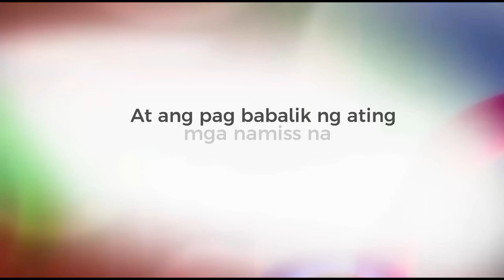Abangan sa JUNE 13 2020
Sa June 13, Sabado ang Premier ng 'Kapamilya Forever Video Tribute' Kasama ang mga iba ibang Minecraft Builders at ito rin ang pagbubukas ng ating 'Kapamilya Channel' kung saan ay mapapanood na natin ang ilan sa mga namiss nating kapamilya Shows
So Exited ❤️💚💙

At baka yun narin ang aking last Minecraft Video for now, nagpapasalamat po ako sa inyong lahat na pag tangkilik sa mga video ko, naway nabigyan kayo ng Dong Benedict Channel ng entertainment ❤️